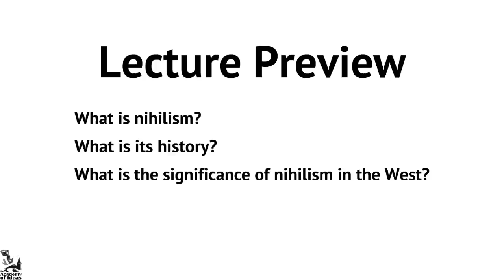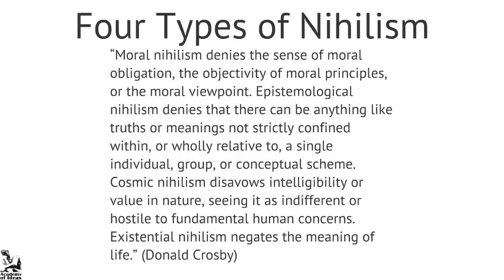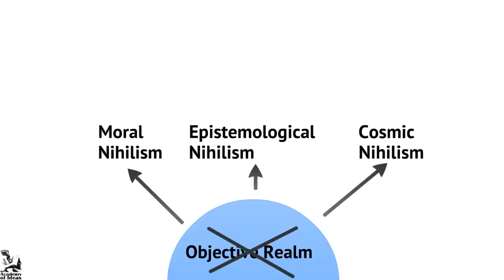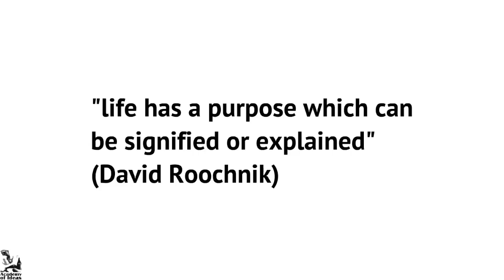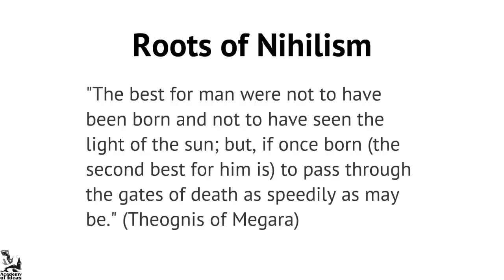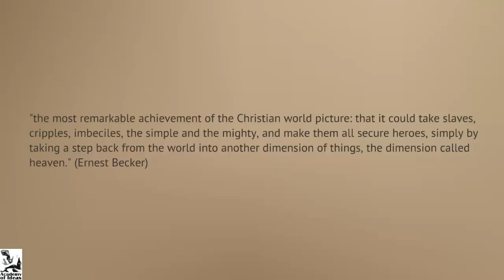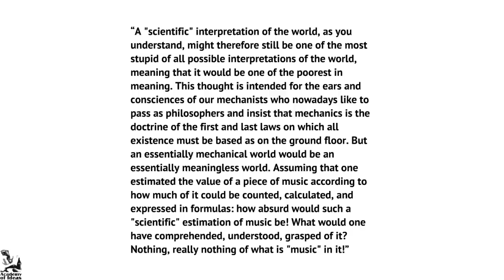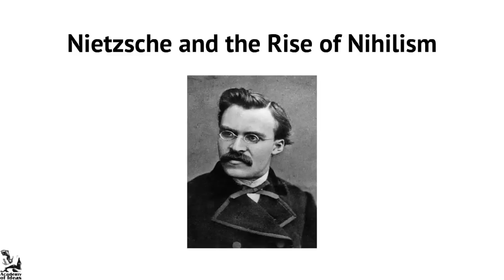Introduction to Nihilism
In this introductory lecture we will look at what nihilism means, its history, and its significance in Western Civilization.